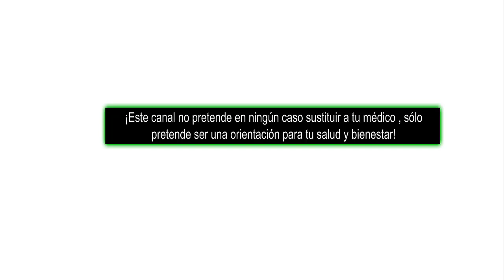PORQUE HAGO DIETA PERO NO ADELGAZO Cómo activar el metabolismo nuevamente Estrategias ana contigo